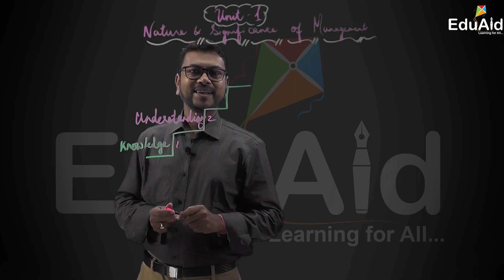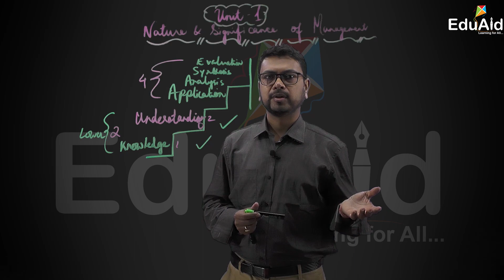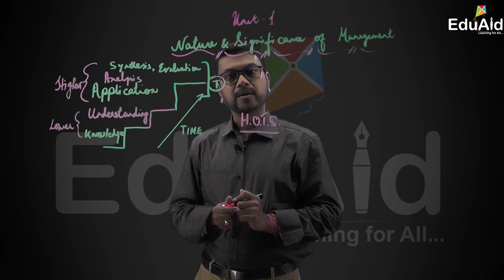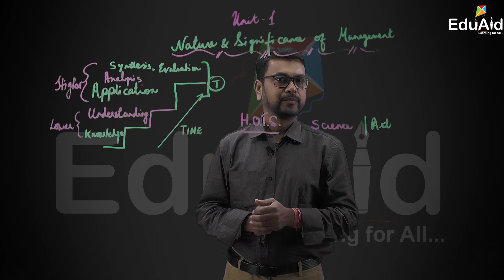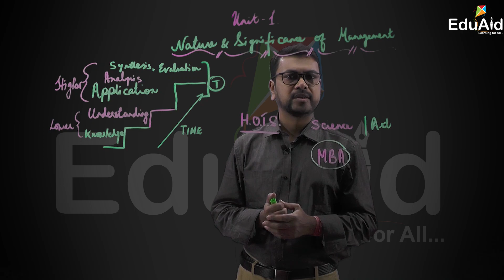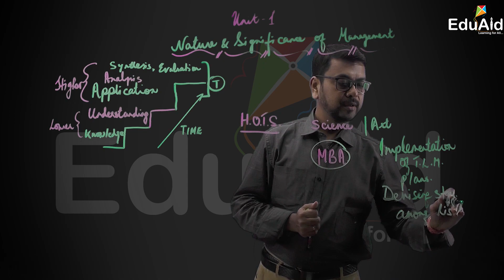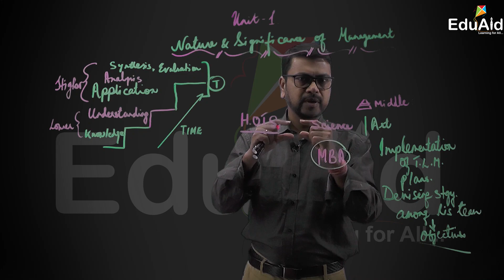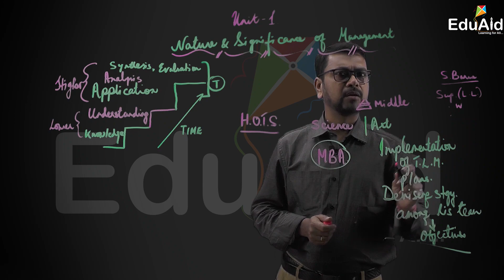AHSEC | Application And Concepts of Management | Nature And Significance Of Management | Lecture 22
AHSEC in collaboration with SIQES EDUAID LLP.